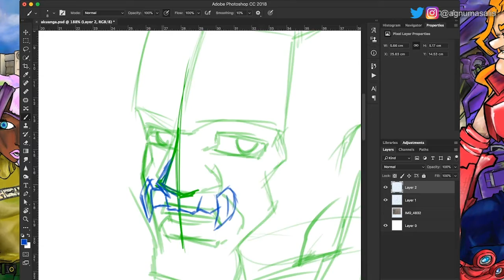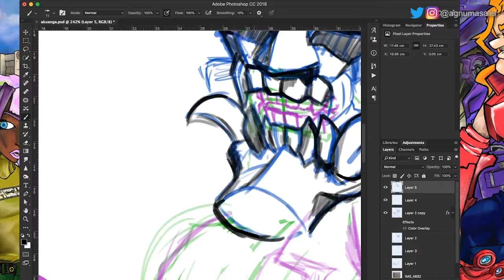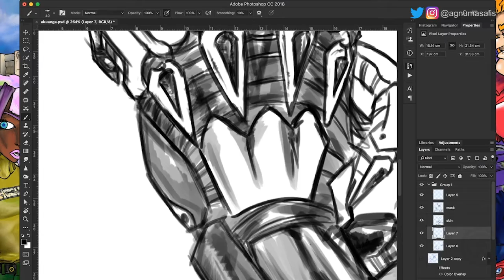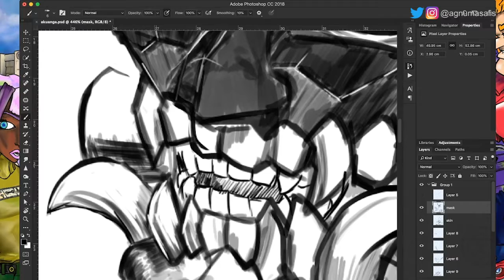Only I Can Define ME | The Unusual Demand to Define How People Identify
Peeps: How I identify myself is more important than your demands!
Same Peeps: I demand you identify me as I want to be Identified!
Pat of my shorties series.